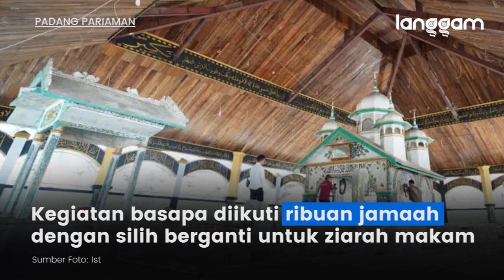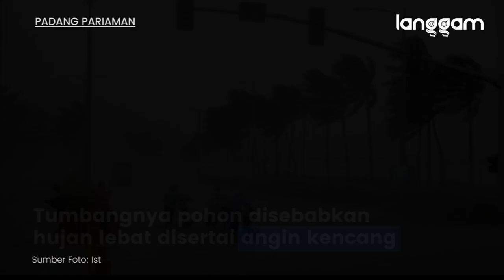4 Korban Pohon Tumbang di Makam Syekh Burhanuddin Jemaah Tarekat Syattariyah